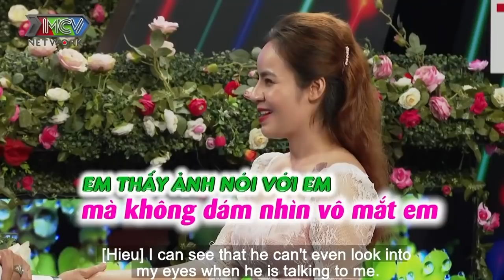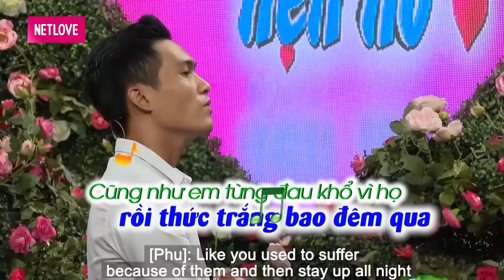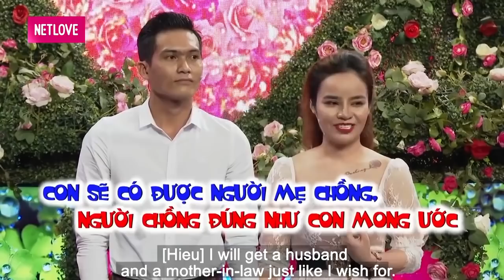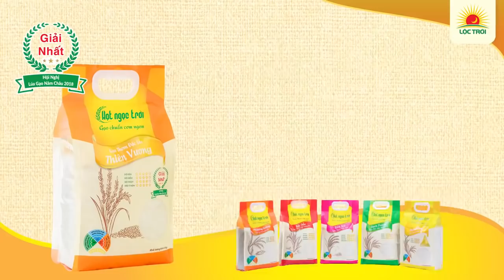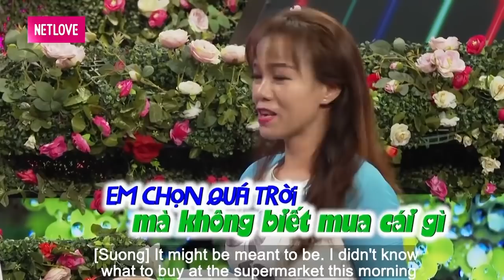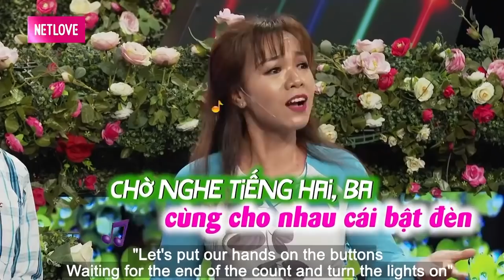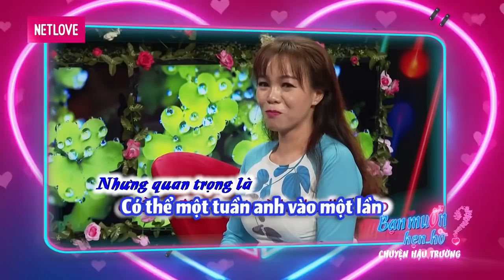EM XINH QUÁ gặp EM làm ANH RỐI LOẠN TIỀN ĐÌNH | MC QUYỀN LINH ĐÚNG MỆNH DANH ÔNG MAI SỐ 1